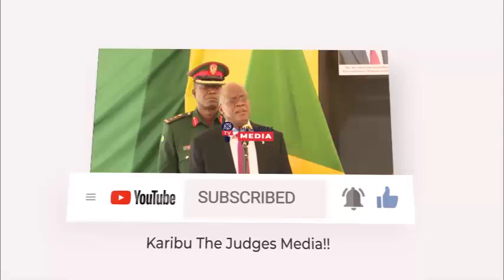AMKA NA BBC SWAHILI LEO TAREHE 06/01/2021